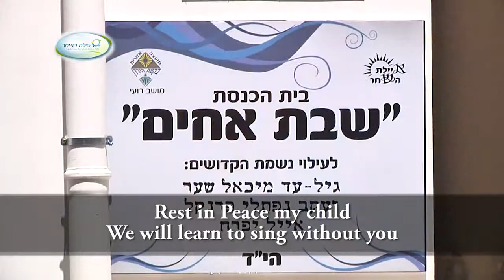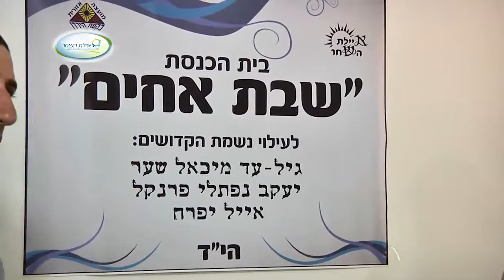שבת אחים לזכר החטופים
בטקס מיוחד נחנך ביום שישי האחרון 04/07/14 במושב רועי שבבקעת הירדן בית הכנסת הראשון בתולדותיו שנושא את השם המעט מוכר, "שבת אחים" וינציח את זכרם של שלושת הנערים איל נפתלי וגיל עד הי"ד.

היזמה לבנית בית הכנסת החלה כבר לפני שלוש שנים על ידי ארגון "איילת השחר" שנענה לפניות התושבים וסייע בהקמת מקום תפילה במושב שלא זכה עד כה לבית כנסת. הארגון שפועל בעוד עשרות ישובים וקיבוצים בצורה דומה, זיהה את הביקוש שנוצר וגייס תורמים להקמתו של בית כנסת מכובד ולריהוט עשיר ומיוחד לתוכו יוכנס ספר תורה מהודר תרומת משפחת פיין מקרני שומרון.

האירוע יוצא הדופן, עורר במושב התרגשות מיוחדת ותחושה של התחדשות ופריחה רוחנית ומהווה התחלה של חיבור חזק יותר למסורת וליהדות.

אירועי חנוכת הבית והכנסת ספר התורה שנקבעו לתאריך זה לפני שבועות מספר, לא לקחו בחשבון את התמורות שיחולו במדינה בתקופה זו. חטיפת הנערים הקדושים אייל, נפתלי וגיל עד הי"ד והירצחם על קידוש השם, שעוררו חיבור עמוק והזדהות משותפת בין כל חלקי העם.

היה זה כמעט מתבקש מאליו עבור ארגון "איילת השחר" שפועל כל השנים לחיבור בין חלקי העם וחיזוק השרשים היהודיים, לבקש להנציח את הנערים על בית הכנסת החדש.

וכך בהתארגנות ספונטנית יצאו נציגי המושב לבתי המשפחות השכולות לבשר להם על החלטתם לקרוא לבית הכנסת החדש "שבת אחים" על שמם של הנרצחים הי"ד. המשפחות אשר שרויות באבלם הכבד התרגשו באופן מיוחד מהמחווה, והביעו תקווה שהקדושים הי"ד אשר גרמו במותם לאחדות מרוממת ולתפילות של כל חלקי העם יזכרו במקום תפילה מיוחד זה לעילוי נשמתם הטהורה והקדושה.